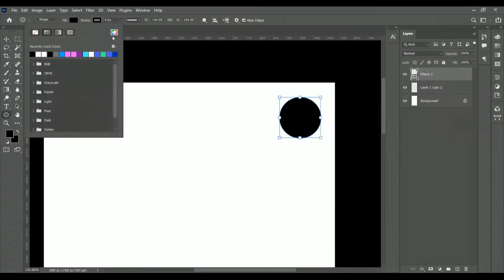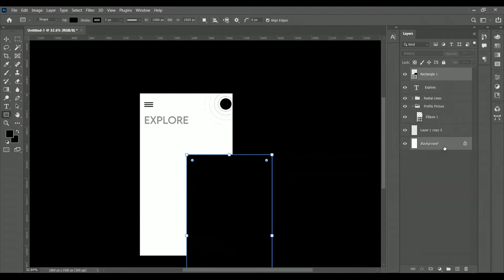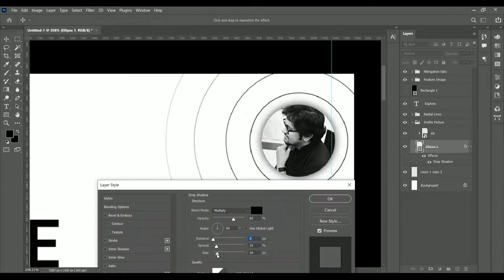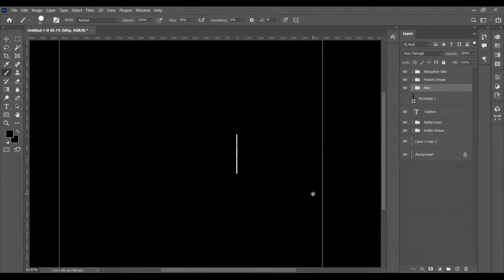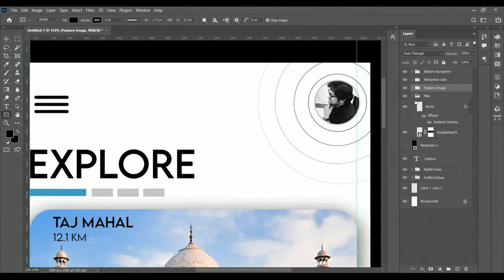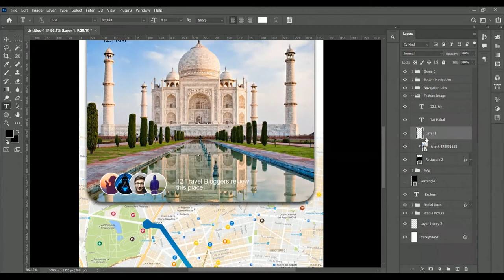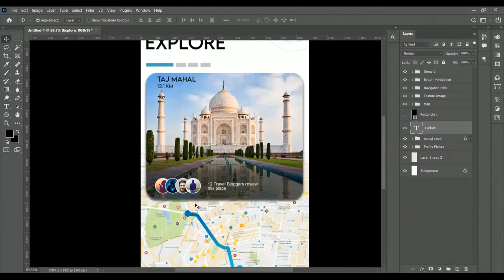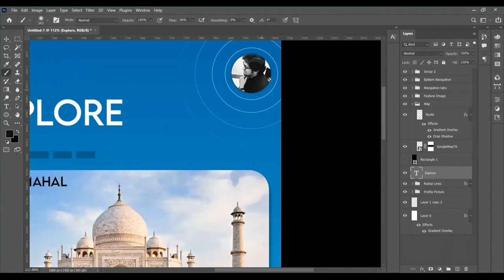Traveling App Mobile UI/UX | Photoshop Tutorial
Traveling App  Mobile  UI/UX | Photoshop Tutorial created by Furquan Ul Haque in Online Photoshop Class.